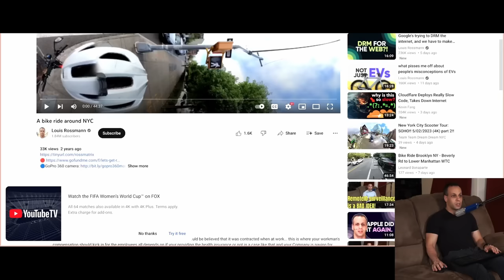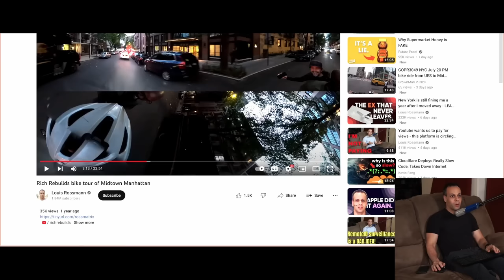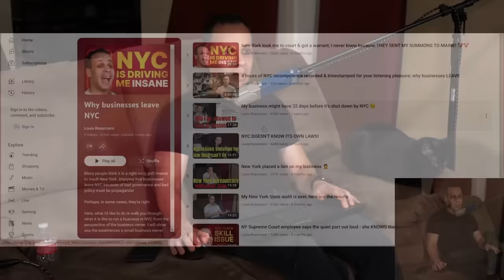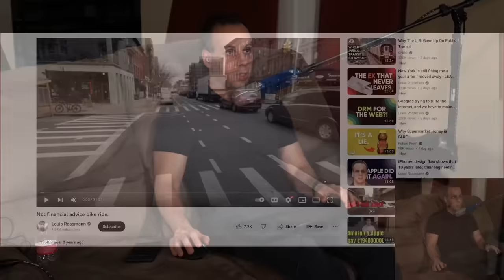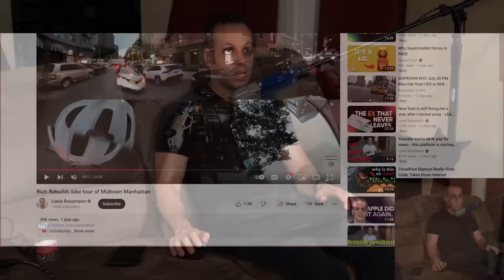NYC's toxic ebike culture almost killed 4 people; let's talk about it.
› Bitcoin: 1EaEv8DBeFfg6fE6BimEmvEFbYLkhpcvhj
› Bitcoin Cash: qzwtptwa8h0wjjawr5fsm0ku8kf40amgqgm6lx4jxh
› Dash: XwQpZuvMvU44JT7C7Uh6xHvkSadzJw9fMN
› Dogecoin: DKetsoCvwa2hF29ssgUA4Wz4hxT4kj3KLU
› Ethereum: 0x6f6870feb48f08388ee345cf0261e2f03d2fa310
› Ethereum classic: 0x671bfd61ba87edf6365c97cea33d66ba73645510
› Litecoin: LWnbTTAjojZQt68ihFJFgQq3cYHUsTcyd7
› Verge: DFumZ5sMhi3JktLQpsTVtV9xUt3zKDrcZV
› Zcash: t1Ko3FkphQYoQroQc8k2DVk4WKMAbmNR8PH
› Zcoin: a8QdvArHmdRYe1MjiqtP6jDNe6Z4JgnRKZ

Timestamps:
00:00 - Intro
00:13 - Near fatal ebike injury in NYC
00:56 - I love ebikes
01:22 - Why not drive a car?
02:18 - Why not take public transit?
02:41 - Clinton the loaf
03:02 - the ebike advantage
04:09 - ebiking improved my quality of life
05:12 - Why not a motorcycle
06:30 - People want ebikes banned
07:02 - It is important to NOT RIDE LIKE AN ASS
07:13 - Comment 1 - red lights
09:50 - Letter of the law vs. spirit of the law
10:45 - The real reason people are mad at ebikes breaking red lights
11:35 - The people breaking red lights are STILL SLOWER!!!
12:33 - 15 years ago they didn't need motors to deliver food - WHY NOW?
13:00 - Restaurants are being nickeled & dimed to death by delivery services
13:29 - Cost of living for delivery drivers was way lower back then
14:20 - Thought process of the delivery person & restaurant businessowner
15:30 - The delivery driver shouldn't be let off the hook
16:44 - Comment 2 - ebike riding on pedestrian walkways
18:36 - How to keep ebikes legal - use power RESPONSIBLY
20:35 - If you want to go 40-50 MPH on your ebike - don't do it on a pedestrian walkway on a bridge
21:08 - Why are the NYPD not enforcing this?
22:35 - Reiterating why ebiking is better than driving
23:10 - Public transit is depressing
24:15 - ebikes will be GONE with this behavior
26:13 - Why people lose their freedoms
26:40 - The prisoner's dilemma